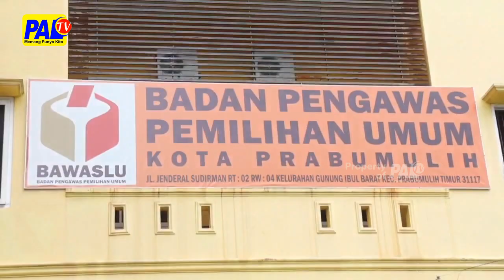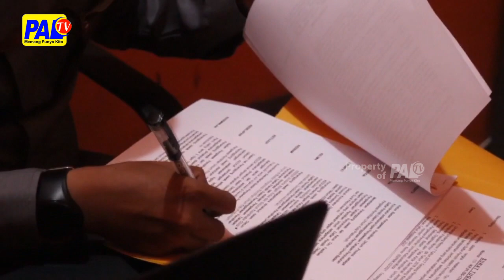Bawaslu Prabumulih Ajukan Dana Hibah 16 Miliar | Paltv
Bawaslu Prabumulih Mengajukan Bantuan Dana Hibah Kepada Pemko Prabumulih Sebesar 16 Miliar Untuk Melancarkan Proses Pengawasan Tahapan Pemilu Di 2024 Dan Pilkada 2024 ///